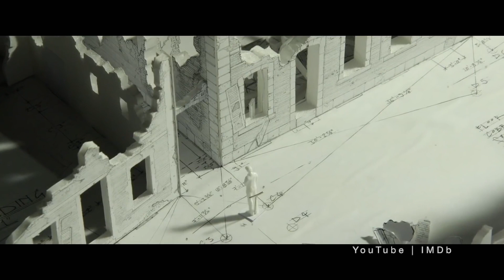The Best TV Tomorrow: 11.26.20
Best TV Tomorrow for Thursday, Nov. 26: “Happy Thanksgiving. Help yourself to a platter of 1917, Hitchcock, and The Wizard.” -DB
Watch David Bianculli, founder of TV Worth Watching, offer his quick take on what's best to watch on TV tomorrow (11.26.20). Now you can subscribe to our free, daily email with a link to each day's video or just text TVWW to 22828
For more about the composer of our theme song, Michael O'Konis, visit his SoundCloud